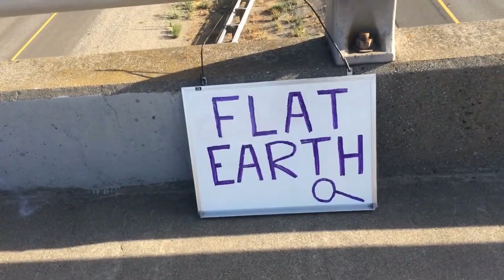Flat Earther EXPLAINS Nuclear Power!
Flat Earth Hippie does a little "activism" then explains all about jet engines and nuclear power plants in this vintage footage...